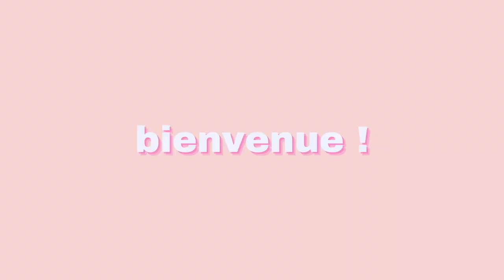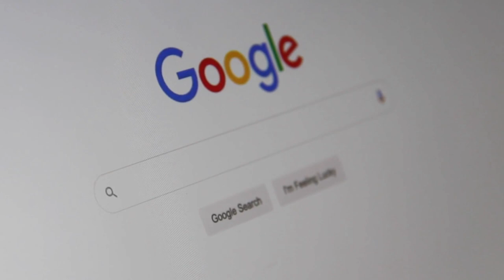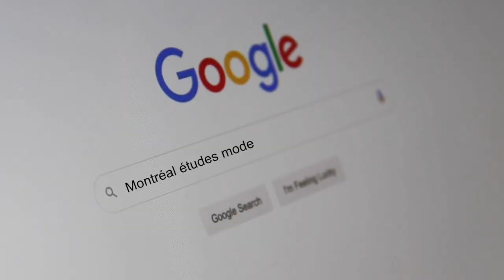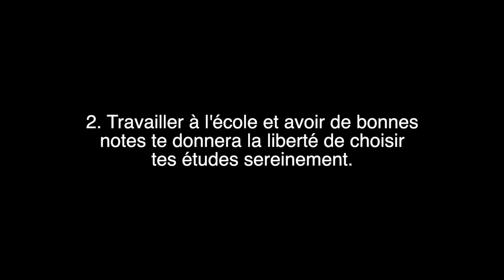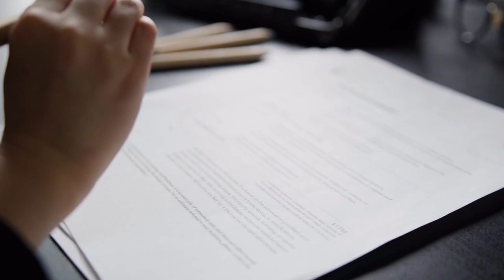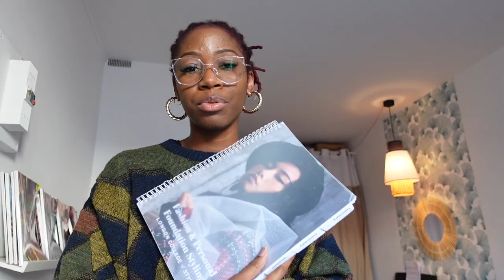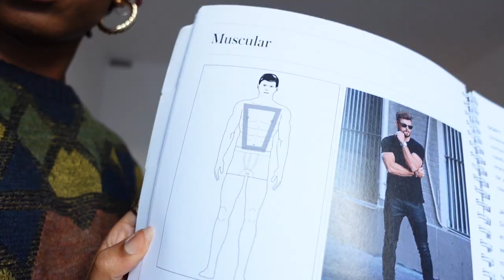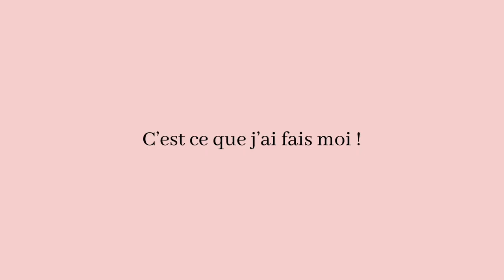CHOISIR SES ETUDES ET SON MÉTIER DANS LA MODE 🇨🇦🇬🇧 voilà comment j'ai fait !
Je vais sûrement faire d'autres vidéos sur mon parcours professionnels parce que comme je vous ai dit, il y a beaucoup de choses à dire vue que JE NE TIENS PAS EN PLACE et que j'enchaîne les déménagements, les expériences pro, etc... Je vis la vie quoi !

Je pourrais aussi développer sur ces sujets :
Etudier la mode au Canada, étudier à Londres, vivre au Canada / vivre à Londres et d'autres sujets qu'on m'a déjà demandé sur la vision de la mode à Londres, au Canada et à Hong Kong
Dites-moi !

FAQ qui suis-je ?
Moi c’est Oceane, j’ai 25 ans de signe astro vierge mdr. J’aime pas me définir par mon métier alors voilà mes activités : je fais ce que j’aime pour gagner ma vie dont, le stylisme, voyager, je fais même du mannequinat pour les mains (professionnel, pas du onlyfan i see youuuu) et maintenant YouTube !
J’ai eu la chance de travailler dans la mode à l'étranger. J'ai vécu au Canada pour faire des études de mode, à Londres et à Hong Kong et c’était ouf !

FAQ mes métiers lol
Je ne suis pas styliste=créatrice. Je suis styliste PHOTO. En gros, je suis celle qui choisit ce que va porter les mannequins, une célébrité/personnalité publique pour un shooting, un tournage, un clip, un évènement public, une prestation, etc.
Je ne crée pas les vêtements, je compose les tenues de A à Z (vêtements et accessoires) en fonction de la direction artistique déterminée.

+ de vidéos sur : mon parcours, conseils, coulisses de shootings, clips, shoppings, etc.
Dis-moi aussi ce qui t'intéresse comme vidéo en commentaire !